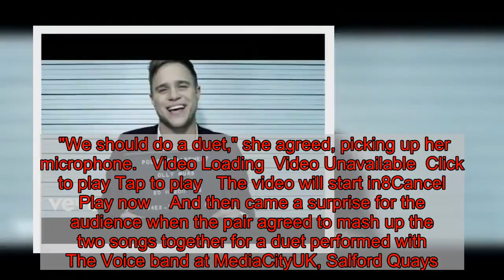Olly Murs confronts Meghan Trainor about 'copying' one of his biggest hits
They've been getting along brilliantly on the new series of singing contest The Voice, but tonight Olly Murs said he had a 'bone to pick' with fellow coach Meghan Trainor.  Hitmaker Olly Murs confronted American singer-songwriter Meghan about the likeness between two of their biggest hits while they were chatting in between acts.  Olly, 35, who was a semi-finalist on the X Factor in 2009, pointed out the resemblance between his 2011 song Dance With Me Tonight and Meghan's 2015 smash Dear Future Husband.  Meghan, 26, who shot to fame in 2014 with the doo-wop smash All About That Bass, explained that Dear Future Husband was the personal favourite of her songs because she dedicated it to her Spy Kids actor husband Daryl Sabara.   "I married an amazing man named Daryl and no-one knew we were dating," the popstar told her fellow coaches.  "He went on tour with me and he would hide in the crowd and I would point right to him and be like 'this song is about you.'"  After she told her story Olly said: "I've got a bone to pick with Meghan, because Dear Future Husband sounds like my song Dance With Me Tonight."   Explaining further he said: "I remember when it came out I was like 'this sounds familiar.'"  "I thought the same thing," she said jokingly.  "It's a great song. We should sing a little bit now," said Olly.  "We should do a duet," she agreed, picking up her microphone.   Video Loading  Video Unavailable  Click to play Tap to play   The video will start in8Cancel  Play now    And then came a surprise for the audience when the pair agreed to mash up the two songs together for a duet performed with The Voice band at MediaCityUK, Salford Quays.   "Meghan Trainor and Olly Murs, dang," said one viewer.  "Meghan and Olly singing together. Wow," said another.   Video Loading  Video Unavailable  Click to play Tap to play   The video will start in8Cancel  Play now   "Olly Murs asking Meghan Trainor if he copied the tune of his song haha," said another fan about the moment.   "And that's our song," the pair announced as they finished their duet, leaving fans calling for them to release the mash-up.